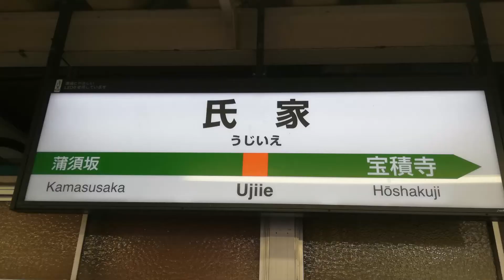JR東日本 氏家駅 (宇都宮線・東北本線)